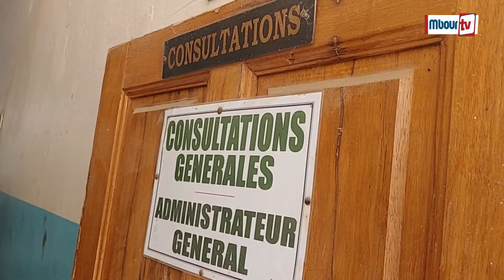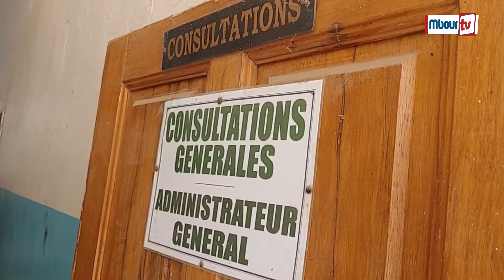Octobre rose : Le président du parti UNITÉ Cheikh Issa Sall se lance dans la lutte contre le cancer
Mbourtv - Vidéo - Santé : Le président du parti Unité Cheikh Issa Sall en partenariat avec le distict Sanitaire de Darou Salam Mbour a offert, ce dimanche dernier, une journée de dépistage gratuite des cancers du col de l’utérus et du sein pour la jeunesse féminine du quartier darou salam, une occasion mise à profit pour mettre l’accent sur la lutte contre les cancers .

Cette journée, organisée dans le cadre du mois ‘’Octobre Rose, est destinée aux femmes du quartier darou salam était un moment d'échange et de sensibilisation sur les dangers de la maladie du cancer.
Selon la porte-parole Alimatou Sadiya Samb membre de la jeunesse féminine du parti Unité de  darou salam "plus de cent femmes ont été inscrites à cette journée de consultation donc nous remercions vraiment le Président Cheikh Issa Sall qui a débloqué les moyens financiers pour la réussite de cette journée. Sur ce je lance un appel à toute la communauté mbouroise en particulier les jeunes du quartier darou salam de venir soutenir le maire de Mbour Cheikh Issa Sall qui a créé son nouveau parti politique pour être au chevet de la population. Il mérite un accompagnement sans faille" a-t-elle déclaré.